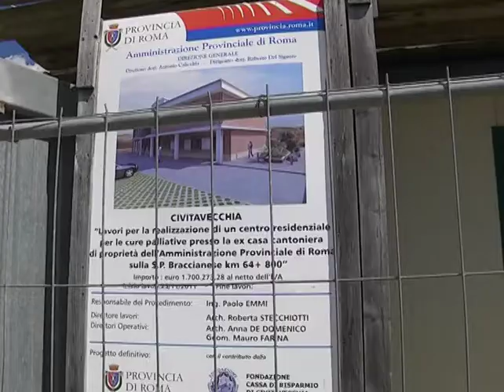Dopo l'estate l'apertura dell'Hospice Oncologico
Il presidente della Regione Lazio Nicola Zingaretti ha visitato questo pomeriggio l'Hospice Oncologico di Civitavecchia. La struttura aprirà i battenti dopo l'estate, sarà gestita dalla Asl Roma 4 e sarà pronta ad accogliere pazienti nei casi in cui si evidenzi la necessità di uno o più periodi di ricovero per eseguire terapie specialistiche. Sono nove i posti letto previsti, con 36 terapie domiciliari e circa venti professionisti sanitari, a cui si aggiungeranno i medici per le domiciliari. Al sopralluogo di questo pomeriggio hanno partecipato anche il direttore generale della Asl Roma 4 Giuseppe Quintavalle, il sindaco Antonio Cozzolino, il capogruppoo Mdp regionale Gino De Paolis, il consigliere della Città Metropolitana Matteo Manunta e il direttore generale della Fondazione Cariciv Vincenzo Cacciaglia.